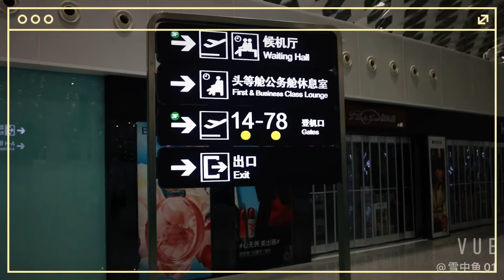回家vue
回老家的拍摄，第一次使用eos r5